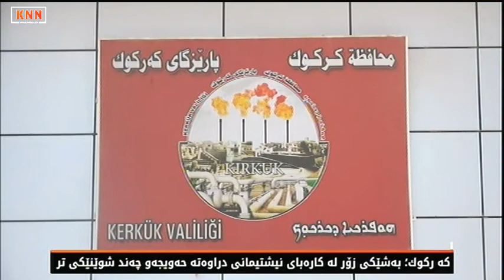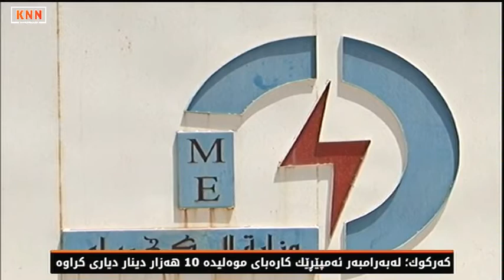کەرکوک: بەشێکی زۆر لە کارەبای نیشتیمانی دراوەتە حەویجە و چەند شوێنێکی تر